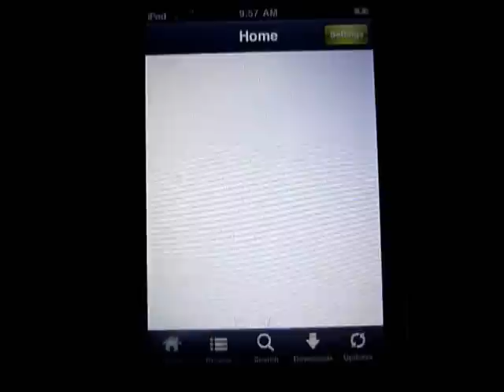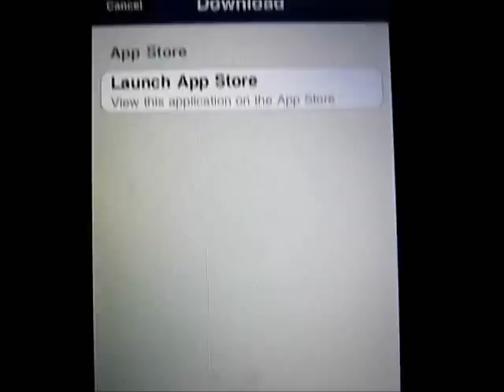How to download Skyfire using installous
my tutorial on How to download Skyfire using installous. You will be able to watch video/movies in safari using your ipod touch or iphone